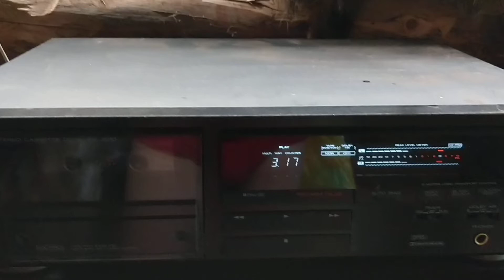Kenwood kassetika test